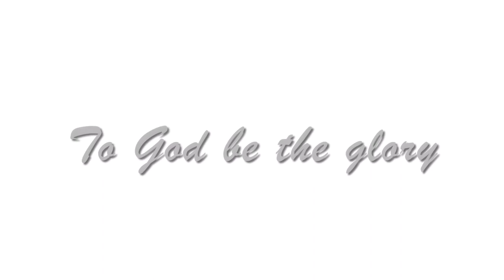Ballpoint pen art drawing | Blue Eyed Panther | Timelapse drawing | Black Panther | Denis Saor Art